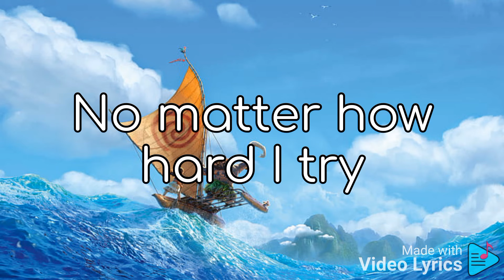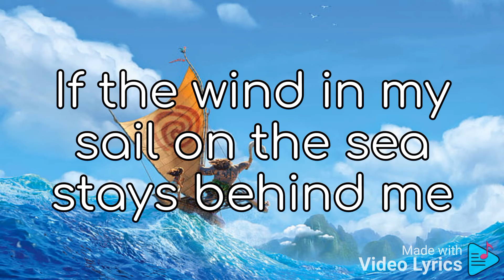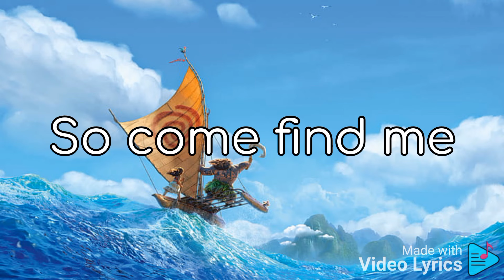How Far I'll Go - Alessia Cara Lyrics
Moana song